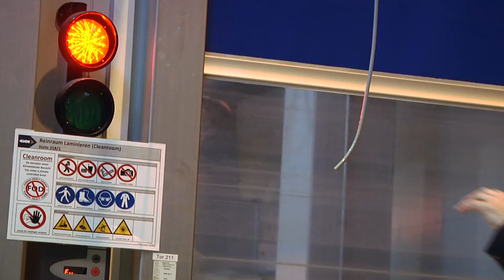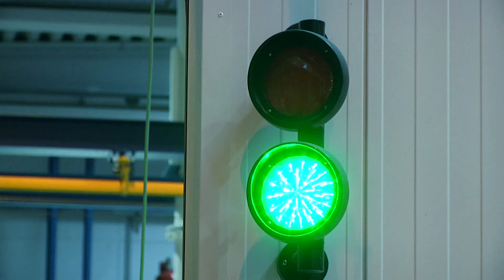Energiewende: "Wir treten auf der Stelle"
Die Ergebnisse des 8. Energiewende-Monitorings sind ernüchternd. Deshalb ruft die vbw unter anderem zu einem Miteinander von Ökonomie und Ökologie auf.